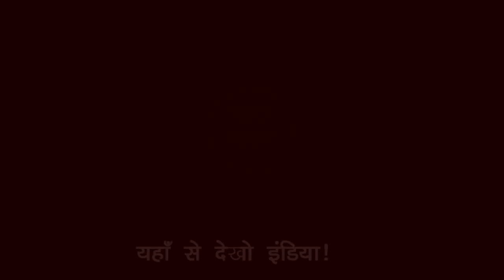नाटक: बोल के लब आज़ाद हैं....